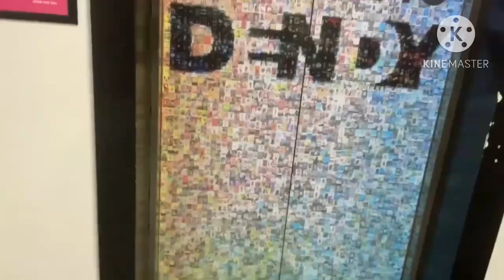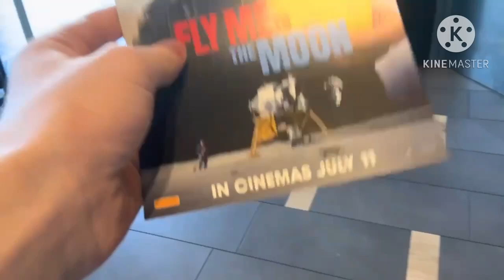Fly Me To The Moon Movie Vlog